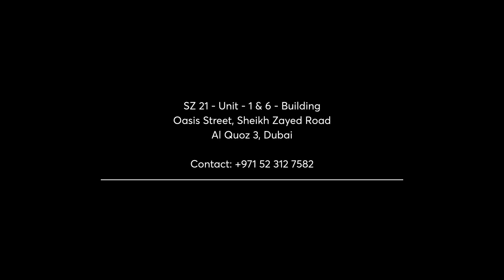Jaquar World Dubai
Jaquar World is one of the largest branded global chains of complete bathroom and lighting solutions destination showrooms, present across the globe where a customer could walk in, conceptualize one’s own bathroom concept; get professional inputs in design and product technical support that help make one’s concepts into reality; get first-hand experience of what one is about to make; and find all the relevant products and services with unmatched customer support, to ensure one enjoys uninterrupted bathing pleasure.